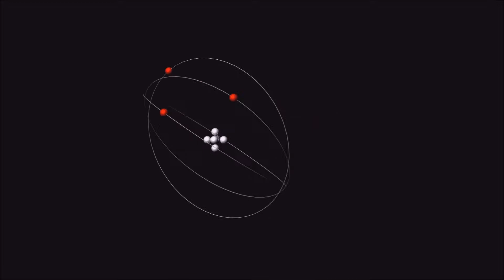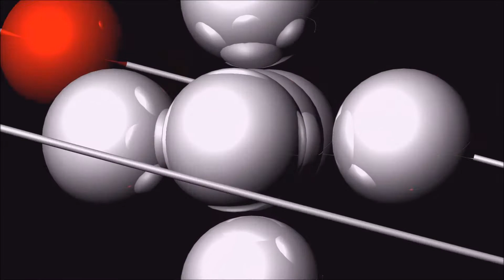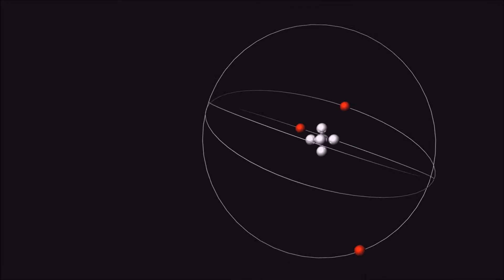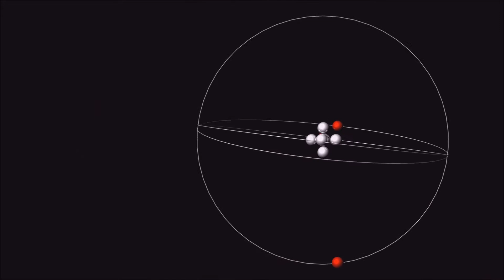Blac Kolor - Nucleus, Hands 2018 (fan video)